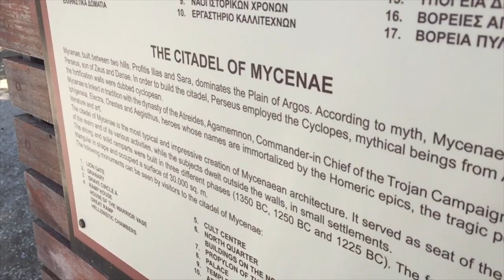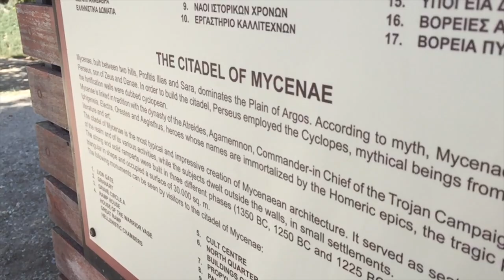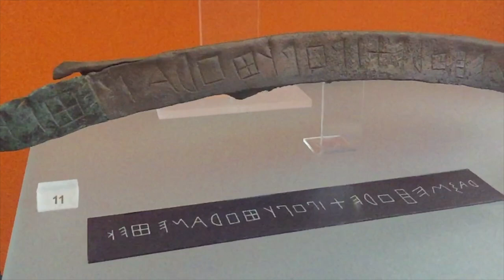Greece · Athens/Loutraki - SloMo Holiday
Going on holiday to Greece with my friend, her husband, and her parents. We explored Athens for a few days and then stayed in Loutraki in a lovely remote house by the sea. We hiked to the top of Acropolis, walked the paths in the City of Mycenae and visited the famous Ruins of Delphi.

I wanted to test the slow motion feature on my iPhone 6 and GoPro Hero4 Silver. With the final video playing at 25 fps, I captured;
240 fps at 720 dpi on my iPhone 6,
50 fps at 1080 dpi and
120 fps at 720 dpi on my GoPro Hero4 Silver.

Footage captured with iPhone 6 and GoPro Hero4 Silver camera and edited in iMovie 10.